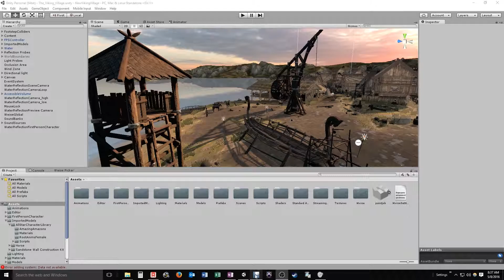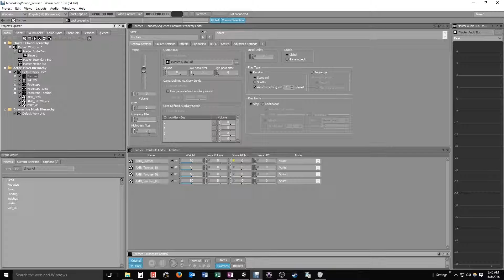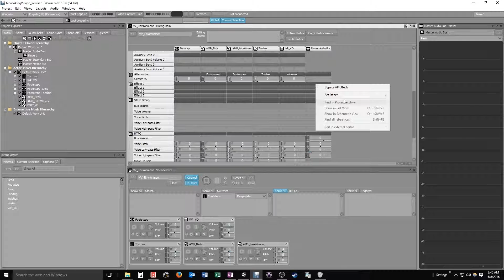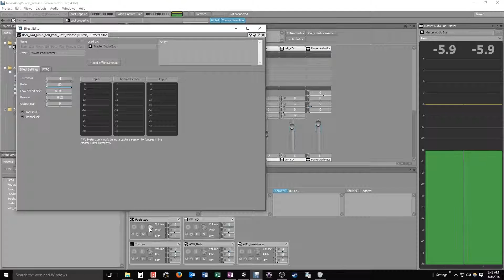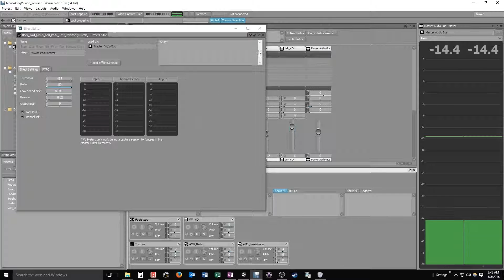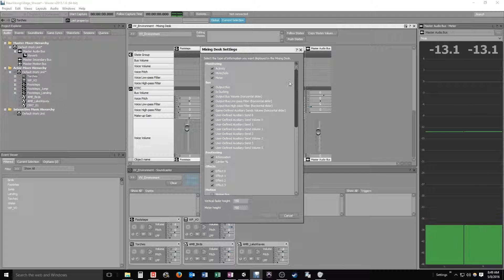Wwise and Unity: Mixing, Mixer & Soundcaster Layouts, Part 8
By Michael Zull